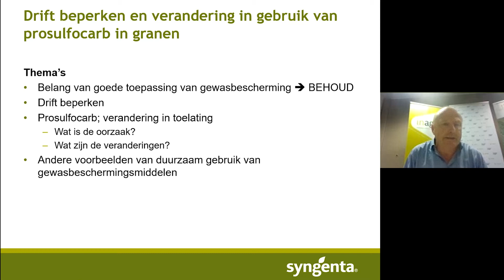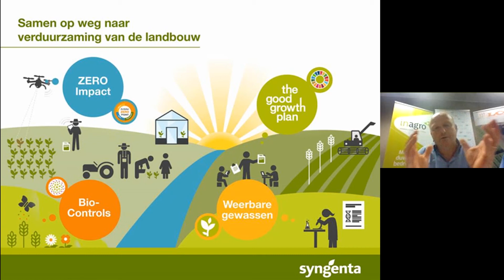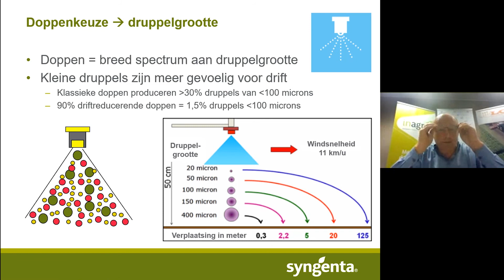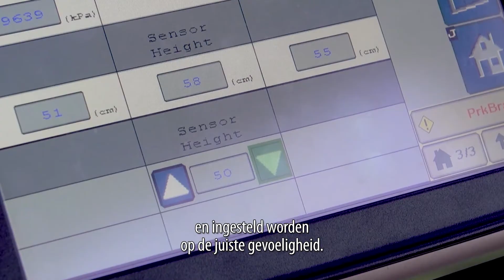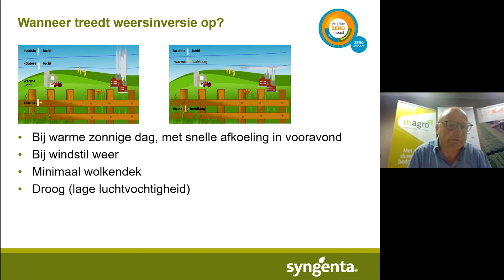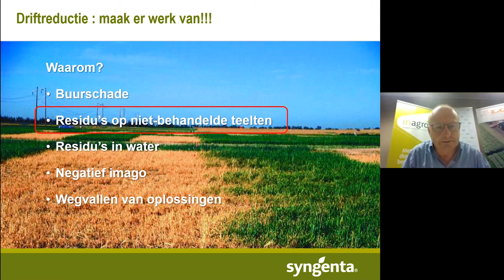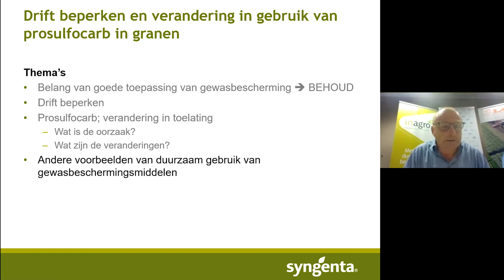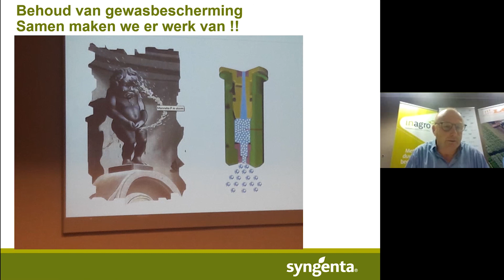Graandagen 2021: Drift beperken en verandering in gebruik van prosulfocarb in granen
Door Edward Vander Linden (Syngenta)